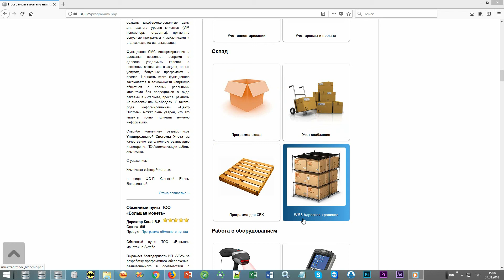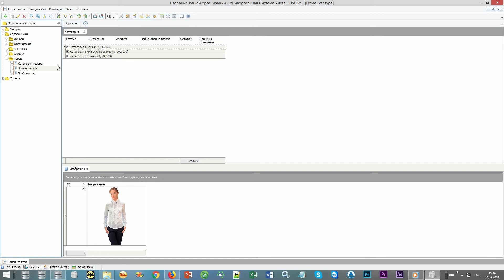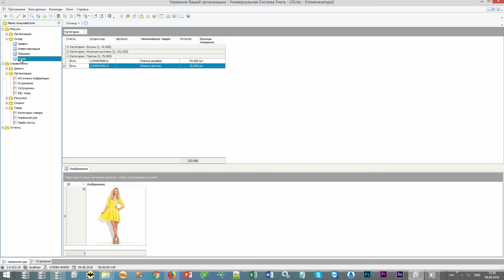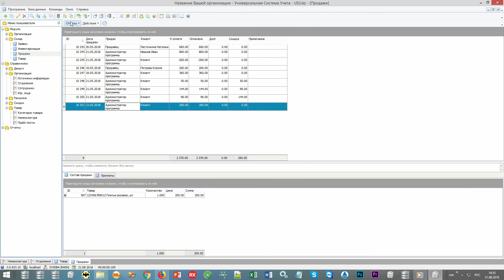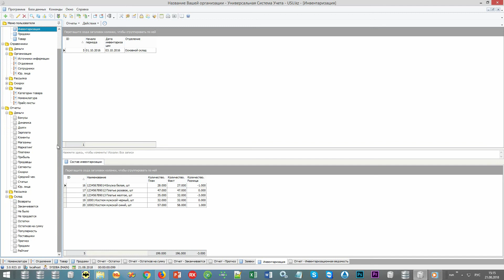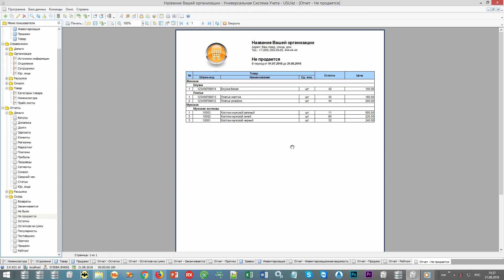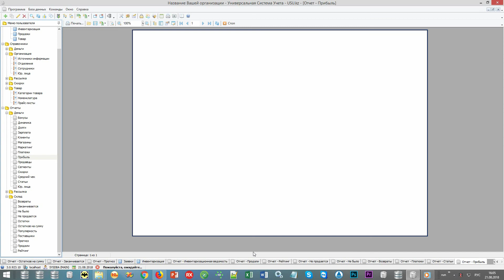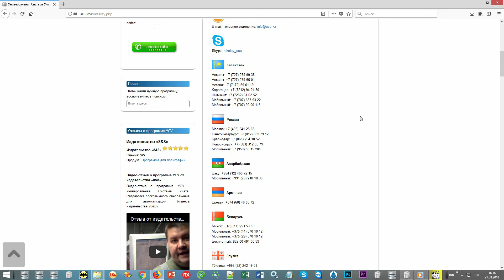Ведение учета остатков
Учет остатков товара – это один из самых значимых вопросов для любого торгового предприятия. Для того, чтобы процесс учета проходил наиболее эффективно, большинство торговых предприятий переходит на автоматизированный учет. Руководитель каждой компании после тщательного исследования рынка, взвесив все «за» и «против», определяет какая программа для учета остатков товара будет применяться данной организацией.

Рынок программного обеспечения предлагает софт для учета на любой вкус и бюджет. Каждая организация может для себя выбрать ту программу, которая будет соответствовать всем требованиям ее сотрудников.

Мы бы хотели предложить вашему вниманию программу Универсальная Система Учета. На сегодняшний день это лучшая программа для контроля остатков для того, чтобы вести учет остатков товара в любой торговой организации.

Благодаря своим выдающимся особенностям программа для учета остатков товара УСУ очень быстро стала лидером в своей отрасли. Программа для учета остатков товара позволяет взять на себя всю рутинную работу, которую ранее выполняли ваши сотрудники с риском предоставления некорректной информации или с большими затратами времени. Благодаря нашей программе для контроля остатков вы сможете забыть об эти негативных явлениях. Процесс обработки данных станет очень быстрым, а информация, полученная в итоге, достоверной. Программа УСУ позволит нормализовать климат в коллективе, а директору поможет настроить такую работу компании, чтобы она напоминала часовой механизм, который при должной заботе может служить десятилетиями.

Чтобы рассмотреть получше все возможности нашей программы для учета остатков товара УСУ, вы можете скачать с нашего сайта ее бесплатную демо версию.